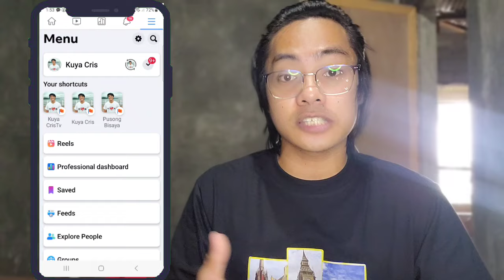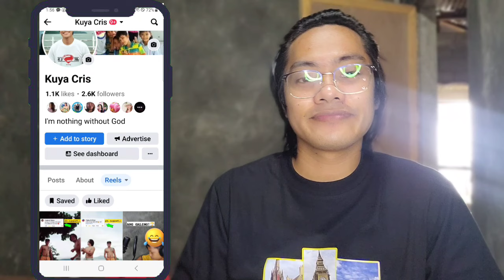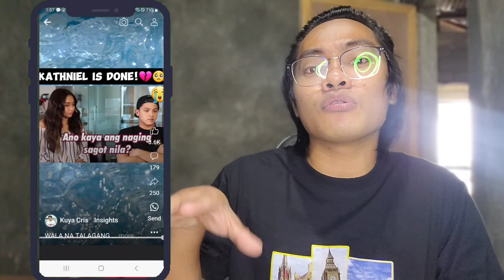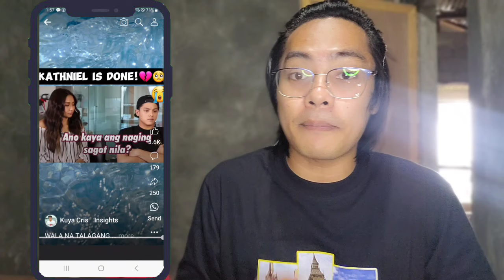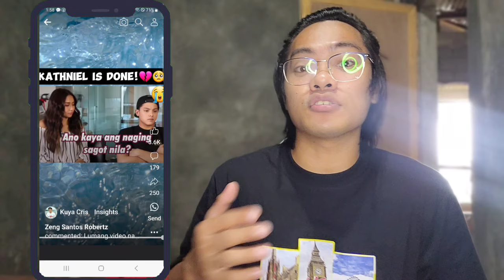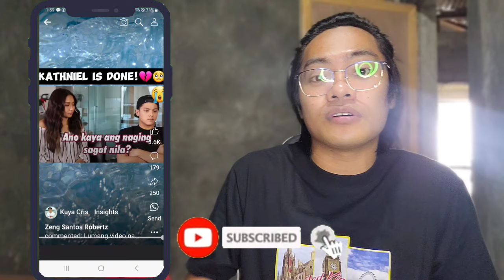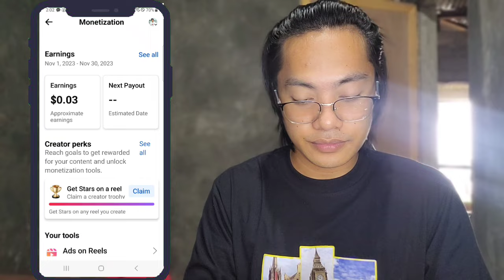MONETISE AGAD SA INSTREAM ADS GAWIN NIYO TO!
Paano mamonetise sa instream ads.

11:PAANO MAG VOICE OVER NG VIDEO SA CAPCUT GAMIT ANG CELLPHONE [step by step] Full Tutorial

12:APP NA PINAKA MADALING GAMITIN SA PAG EDIT NG VIDEO FOR VLOG [step by step] Tutorial

17.Paano gumawa ng intro video para sa vlog gamit ang capcut app sa cellphone step by step tutorial